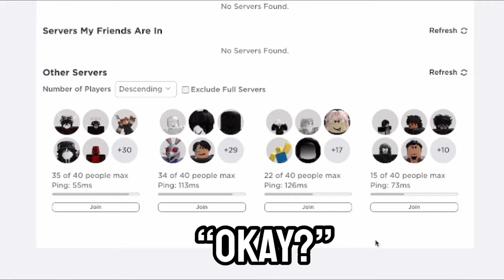I Rented A Roblox Girlfriend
today i paid a girl on roblox 700 robux to play games with me as my girlfriend, and while i play with her i try to make her love me, so she can be my REAL girlfriend.